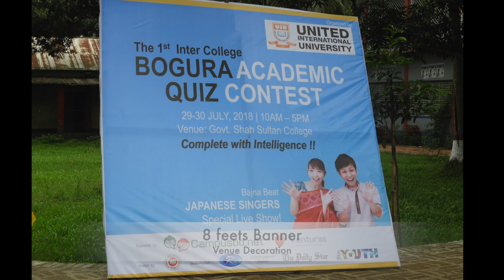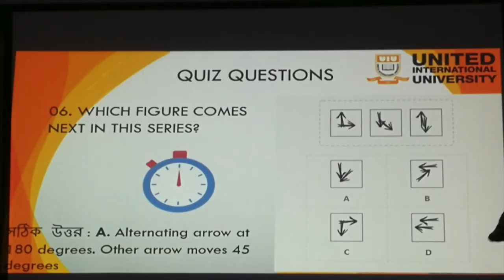CampusBD.net | The 1st BOGURA Inter-College Acadenic Quiz Contest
This contest was held by the joint initiative of CampusBD.net ( VENTURAS LTD) and United International University (UIU) in Bangladesh.

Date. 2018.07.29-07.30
Venue: Sha Sultan College, Bogra
Participant Students : More than 1,500 students in 2 days
Participant Colleges :

Govt. Shah Sultan College, Bogura
Govt. Azizul Haque College, Bogura
Police Lines School & College, Bogura
Bogura Cantonment Public School & College
Bogura Government College
BIAM Model School & College, Bogura
Karatoa Multimedia School & College, Bogura

The Winners:

1st Prize: Govt. Azizul Huq College
2nd Prize: Govt. Shah Sultan College
3rd Prize: Cantonment college bogra